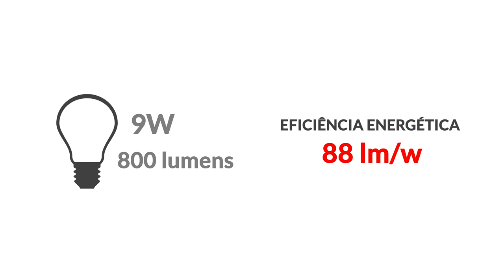Lumens X Watts - Avant